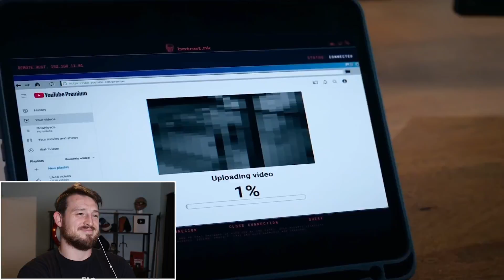Breaking Down Cobra Kai Season 5 Fight Scenes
Cobra Kai has gotten better and better fight scenes in my opinion. Here is my breakdown!